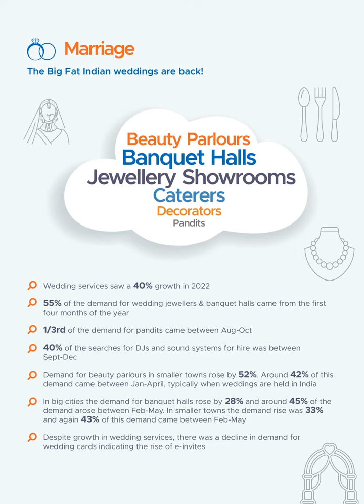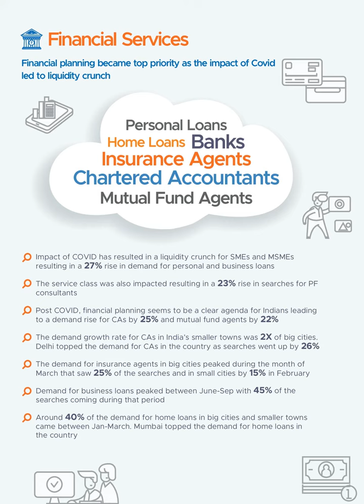How India Searched in 2022 | A Justdial Report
A smartphone in hand loaded with free GBs has brought the quaint by lanes of smaller towns closer to the busy metropolises of India.
Riding high on the digital wave, smaller towns leaped up the modernization divide and levelled up with big cities in its desire to progress and be better.